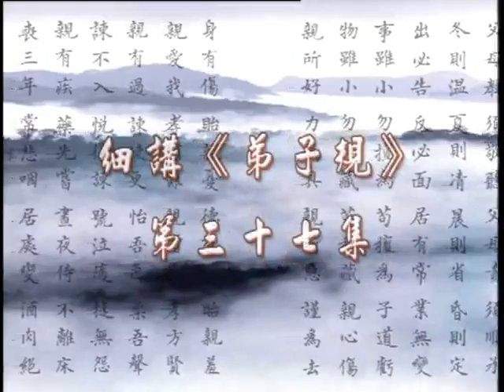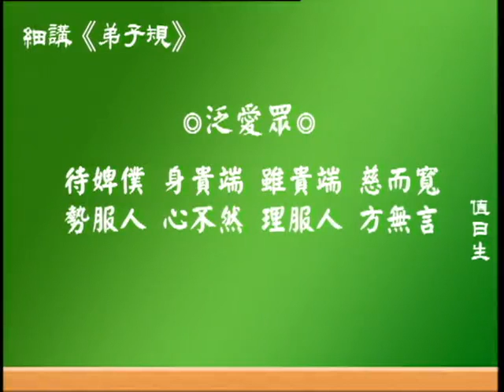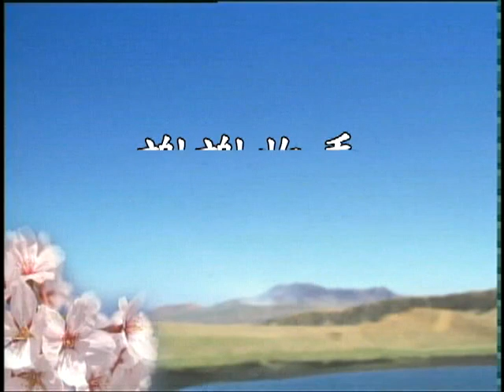蔡礼旭老师细讲《弟子规》37/41